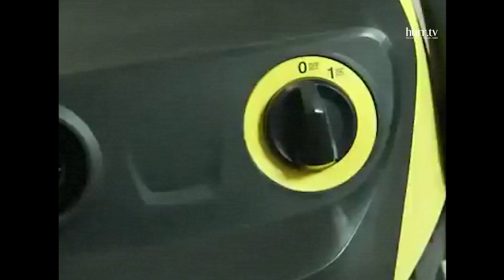Jetpack Vacuum Cleaner ft. Zack Merican | Barang For U 2 See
Kisahnya, Pablobidin menerima tetamu yang perlukan bantuan untuk memastikan rumah dia berada dalam keadaan yang bersih. Makanya, Pablobidin pun buat kerja dia macam biasa, iaitu travel ke tahun 2018 dan cari barang untuk selesaikan masalah di tahun 1993!